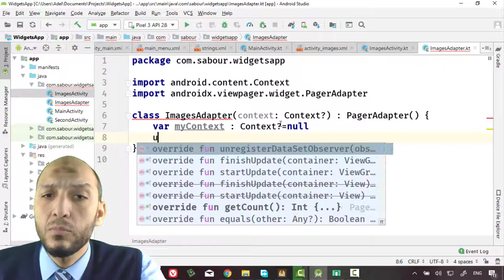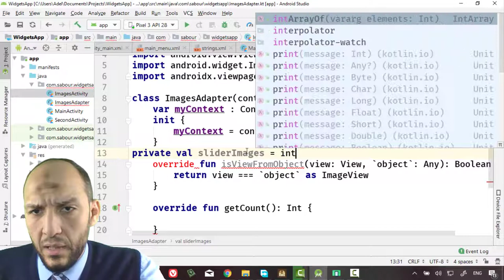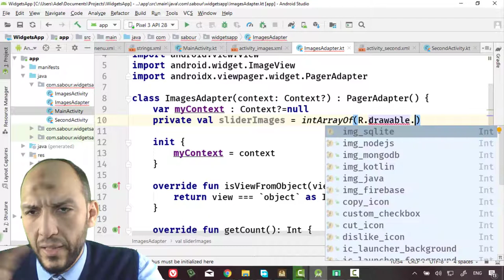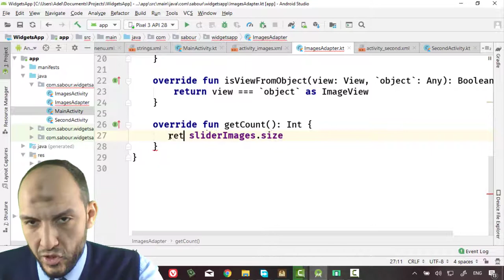61 Android Kotlin WidgetsApp Images Images Slider isViewFromObject, SilderImages, getCount